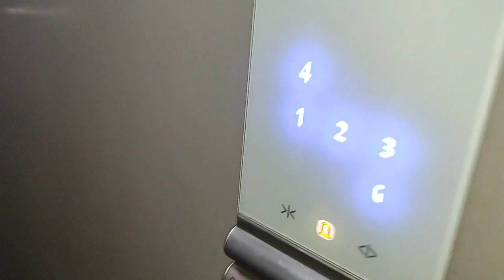Zee Punjabi interview kdo aa rhi? Superstar nuh Episode113♥️ [Vlog #53]